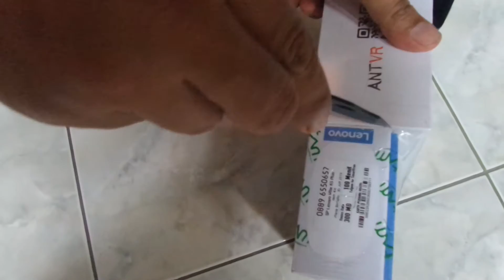Unboxing Lenovo K5+ Grey